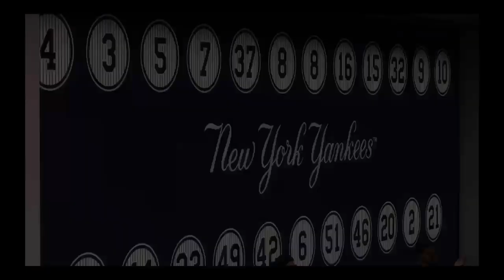MLB® The Show™ 23